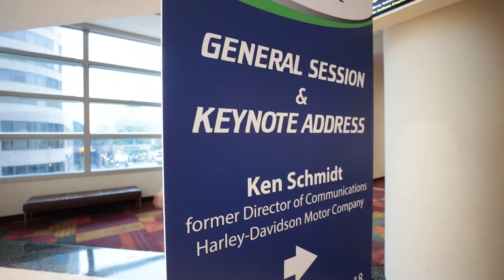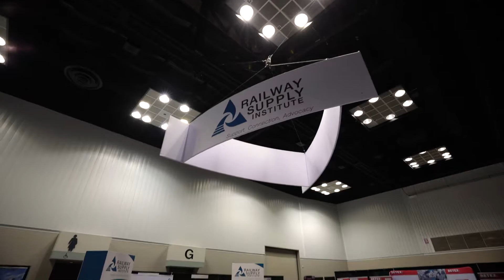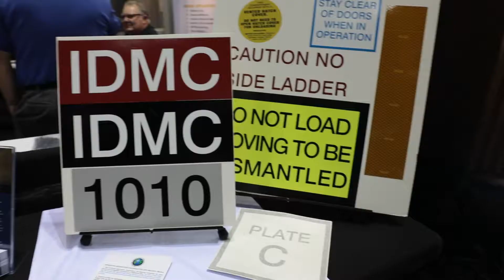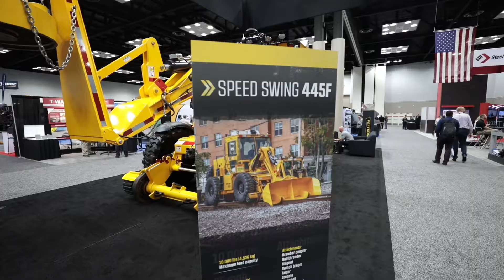Railway Interchange 2017 -- highlights video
SMS was proud to produce this "highlights video" for the Railway Interchange 2017 trade show held in Indianapolis, Sept 17-20. Held every two years, RI is the largest railroad show in North America -- and SMS was once again commissioned to document the event. (We also spearheaded branding of the RI show itself, develop/maintain the show website, and are typically engaged by several rail clients to support other videos, booths, and activities at the event.) Special kudos to our collaborator, Andy Johnson, on this project.